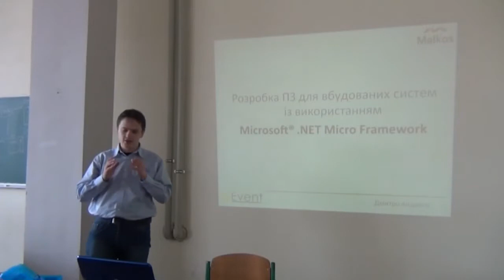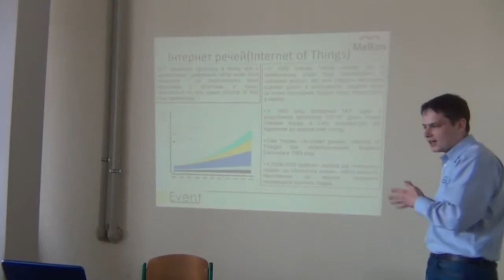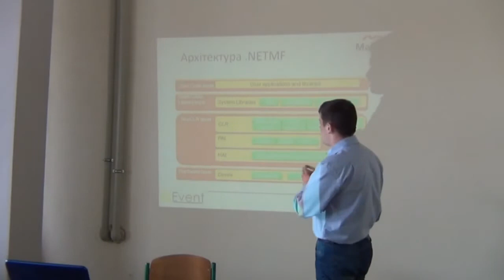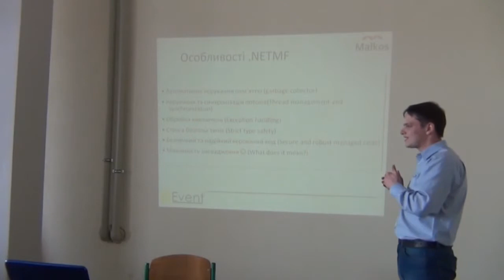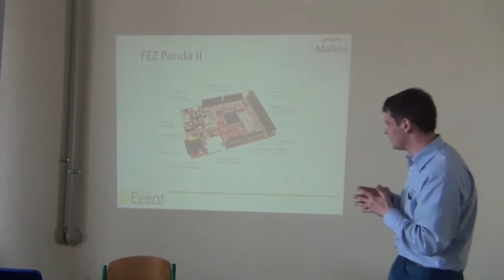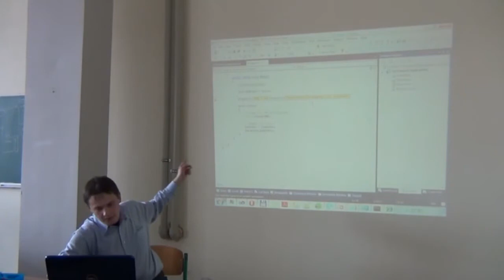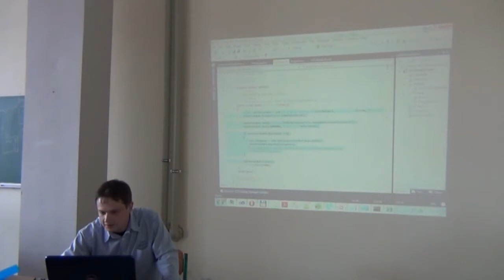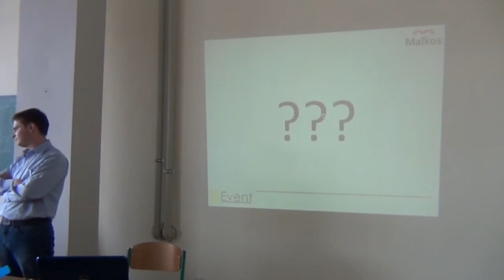11 - Розробка програмного забезпечення для вбудованих систем - Дмитро Андреєв - IT Event 2013 (5)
11 - Розробка програмного забезпечення для вбудованих систем - Дмитро Андреєв - IT Event 2013 (5)

.NET Micro Framework --  реалізація платформи Microsoft .NET для створення вбудованих додатків для 32 та 64 розрядних мікроконтролерів, що не потребують наявності операційної системи.
Протягом доповіді я познайомлю вас із цією технологією та дам змогу пересвідчитись у можливості легко та якісно створювати програмне забезпечення для вбудованих систем, що можуть використовувати датчики, сенсорні екрани, стек TCP/IP, Ethernet, WiFі.